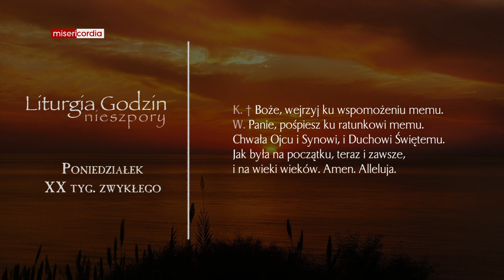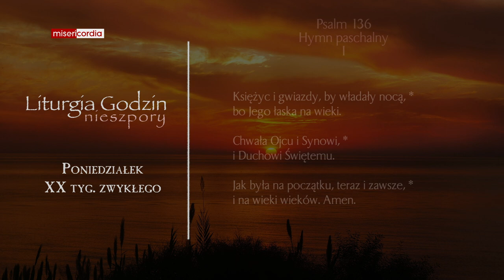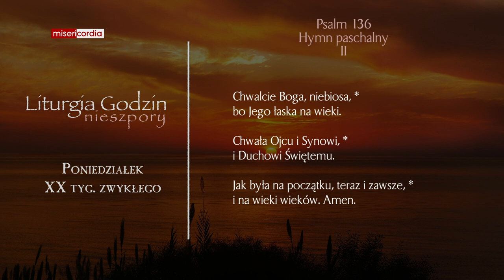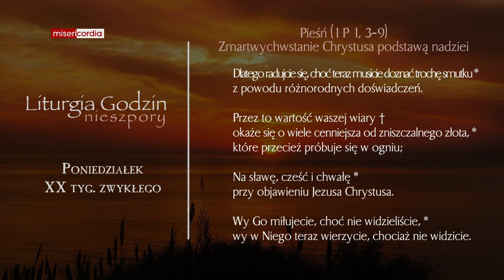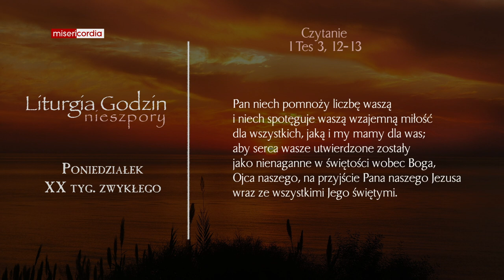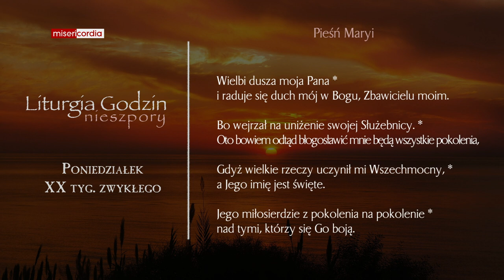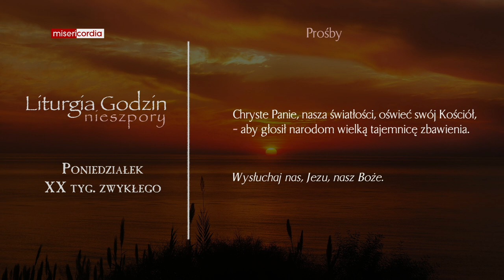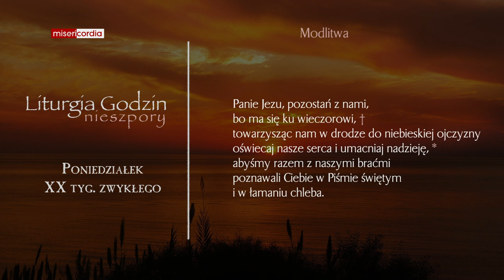Liturgia Godzin | Nieszpory | Poniedziałek, XX tyg. zwykłego